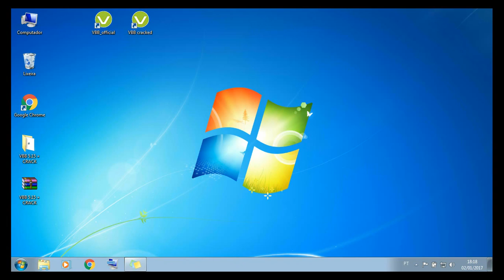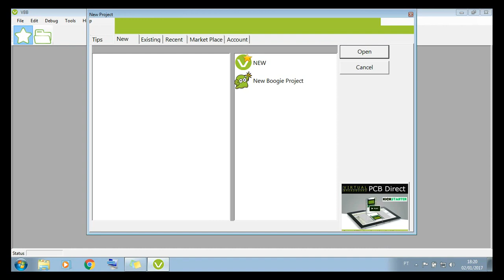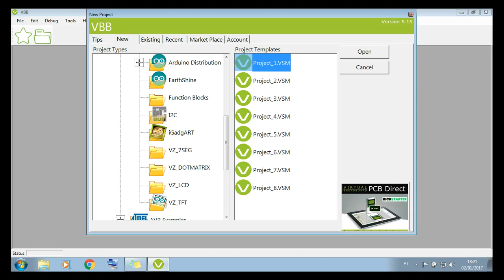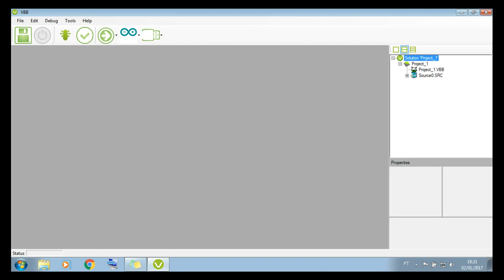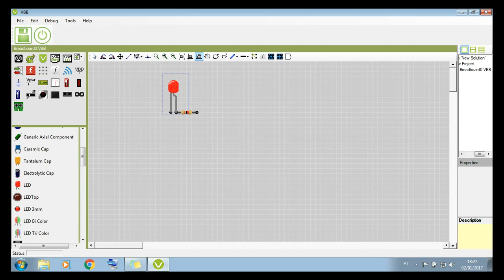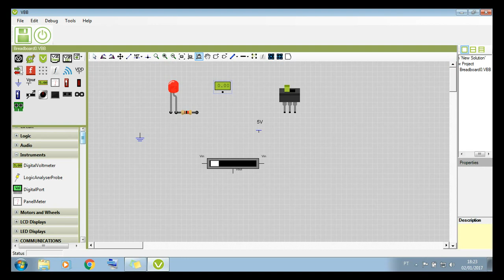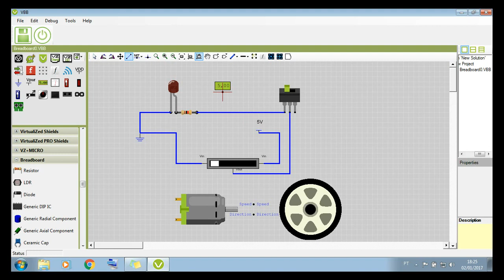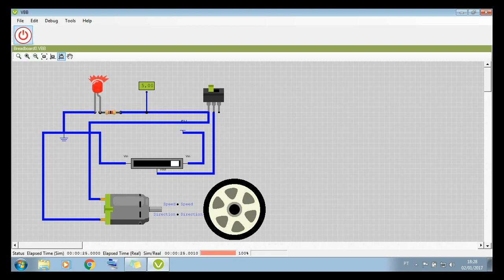VirtualBreadboard 5.15 free!!!! runs like clockwork 2017!!!!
runs like clockwork!

Download link

website ENGENHARIA REVERSA

like please!